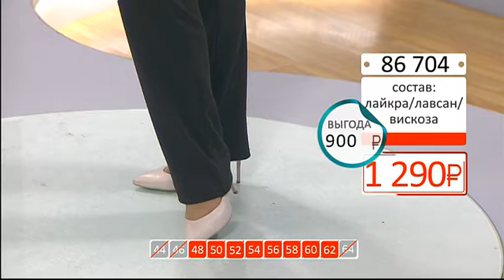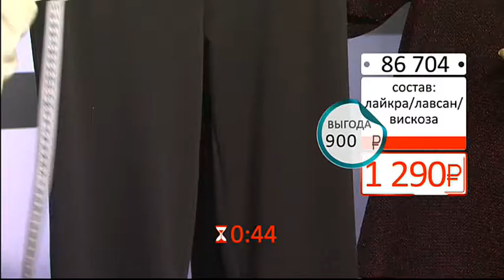Брюки с вшивными карманами1802 (Copy 1)